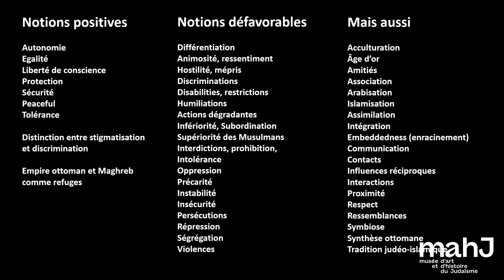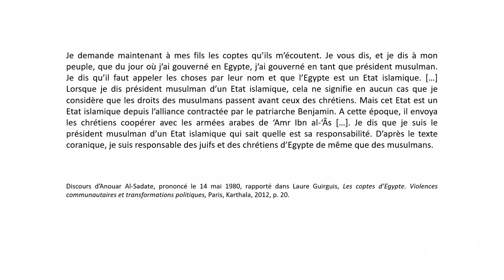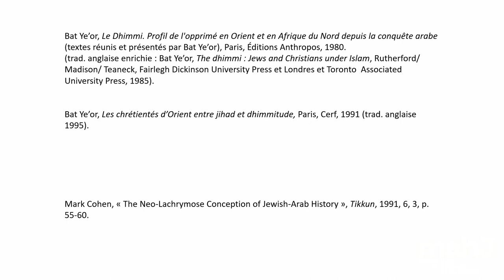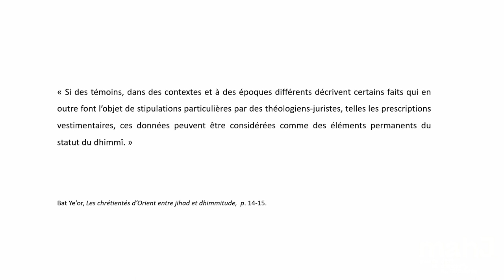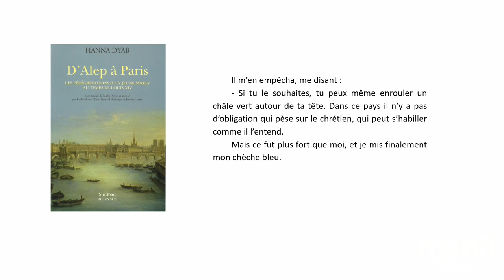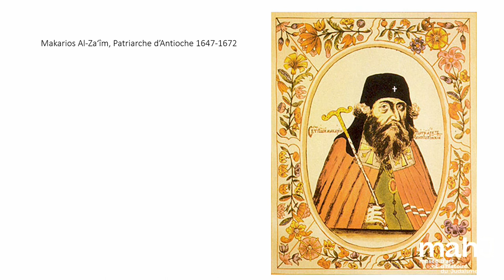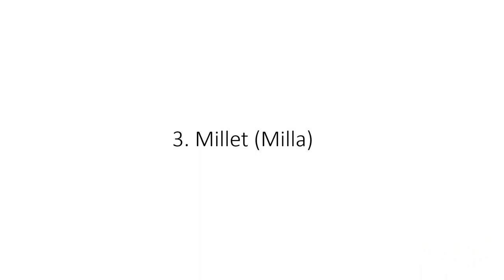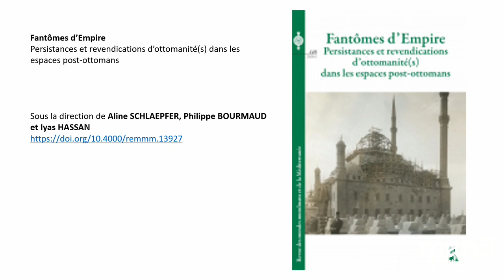Les juifs et les autres minorités dans l'Islam méditerranéen. Soirée inaugurale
Conférences inaugurales du colloque "Les juifs et les autres minorités dans l'Islam méditerranéen, XIXe-XXIe siècles"

"Des sociétés plurielles à la disparition des minorités. Tableau critique"
Lucette Valensi, EHESS

"Sortir de la dhimma. De la tâ’ifa à la minorité confessionnelle"
Bernard Heyberger, EHESS-EPHE

Colloque organisé sous la direction scientifique de Bernard Haykel, Princeton University, et de Lucette Valensi, EHESS, en partenariat avec The Institute for the Transregional Study of the Contemporary Middle East (Princeton University), l’Ecole des hautes études en sciences sociales (CéSOR, IISMM, CeTOBAC) et l’Institut national des langues et civilisations orientales.

Les communautés juives, qui vécurent durant des siècles en terres d’Islam, sur un territoire s’étendant de la Perse au Maroc, des Balkans à la péninsule Arabique, ont presque toutes disparu.

À partir de la fin du XIXe et au cours du XXe siècle, parfois volontairement mais le plus souvent sous la contrainte, les juifs ont quitté le monde musulman pour gagner l’Europe, l’Amérique ou Israël. Les sociétés, auxquelles ils appartenaient parfois depuis des millénaires, ont été amputées de leur présence et les juifs ont souvent disparu de la mémoire de ces pays dont la culture était la leur.

Pour dépasser les antagonismes contemporains qui obèrent la connaissance de cette histoire, ce colloque abordera les relations des juifs non seulement avec les musulmans majoritaires mais aussi avec les autres minorités : grecs orthodoxes, maronites, arméniens, coptes, ibadites, chiites, Européens en Afrique du Nord à l’époque coloniale… pour approcher au plus près la réalité de ces sociétés multiculturelles.

Des contextes aussi divers que le Yémen, la Syrie, la Turquie, le Liban la Tunisie ou l’Algérie seront abordés, touchant à des domaines tels que le droit islamique, les nationalismes arabes et le sentiment national des juifs, les solidarités intercommunautaires, les interactions culturelles, le dialogue interreligieux, la création artistique et littéraire.